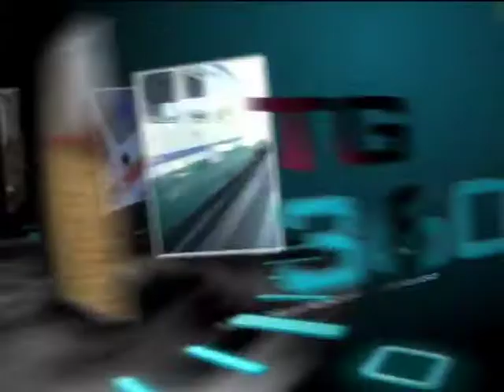TG360 nr.1245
edizione del:
presentazione festival sport & musica